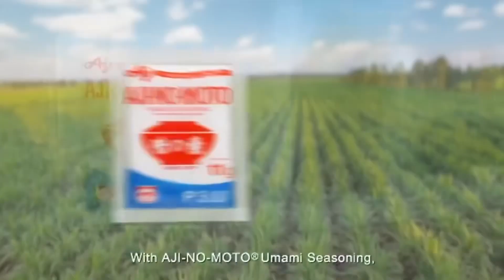AJI-NO-MOTO Liza Soberano